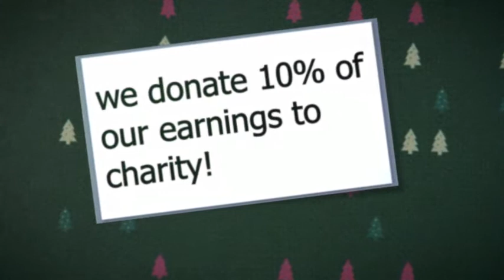Mens Dress Socks- New up and coming online store! Reviews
mens dress socks if you are looking for socks check out they are up and coming online fashion company starting out with a concentraion in high end socks without the high end mens dress socks prices we are all used to!  Also these socks are not just for men-they can also be worn by the ladies and we have new styles arriving all the time!  We also donate 10% or our earnings to charity on purchase of our mens dress socks! Check out wall street elevator today! Your best for mens dress socks!